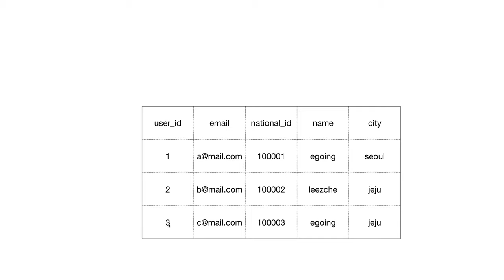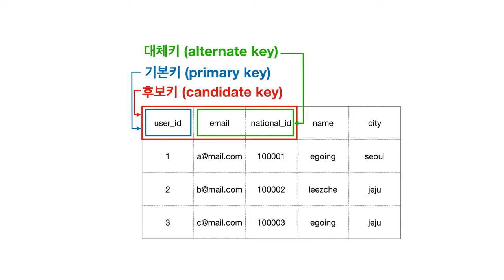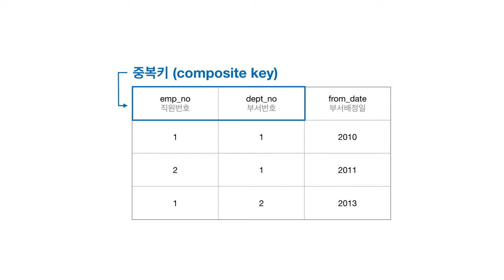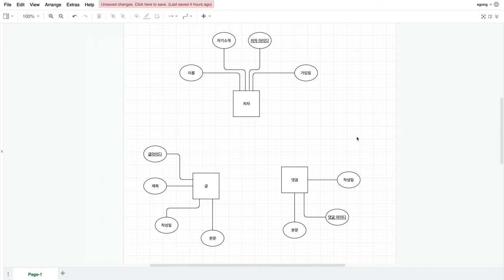관계형 데이터 모델링 - 4.6. 식별자 지정